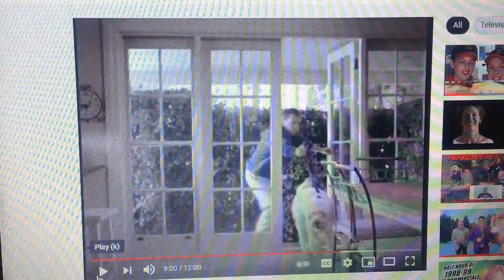Uncle Tobys 2008 Ad